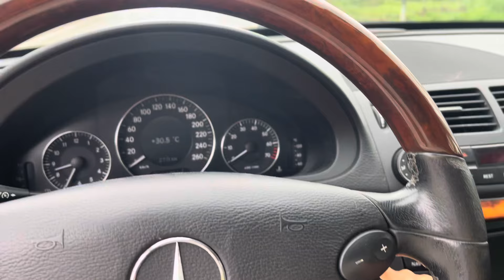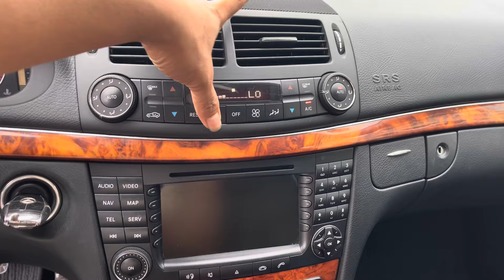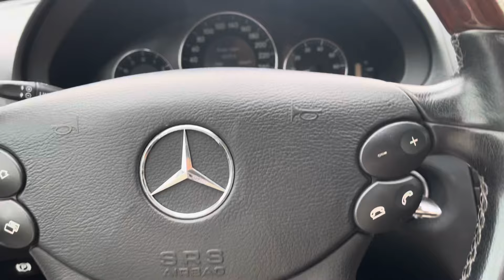✅ Cắt Lỗ 165tr Sở Hữu Mec E280 sx 2007 Bản cao cấp nhất ☎️lh 0852555555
Mercedes E280 #2007 máy3.0V6, xe full công ghệ hiện dại, an toà….
✅( giá Hơn 165tr ) zin cả xe. Xe đẹp không 1 nỗi nhỏ. Máy gầm chất . Bao Hs Vận chuyển toàn quốc
☎️ alo 0852,555,555